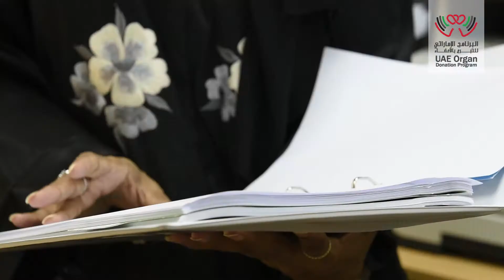uae organ donation successful story 1